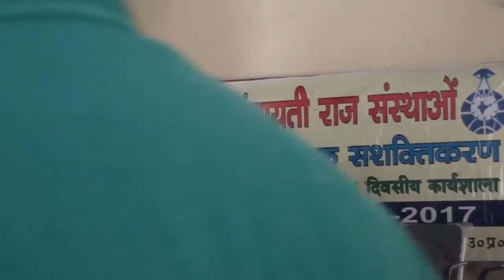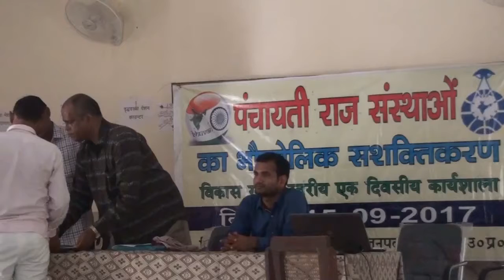MOBILE MAPPING MAHARAJGANJ BLOCK EPRIS